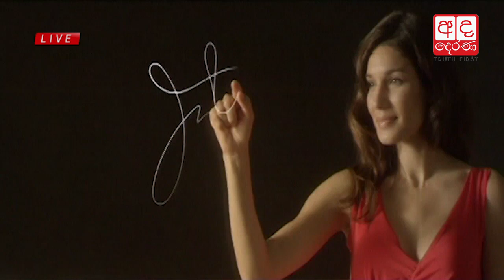Ada Derana Lunch Time News Bulletin 12.30 pm - 2017.05.27